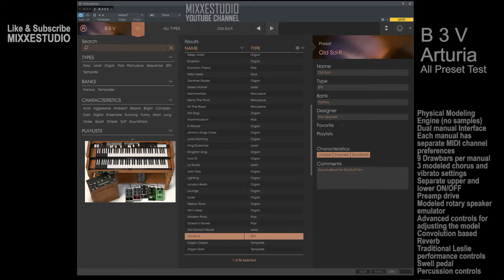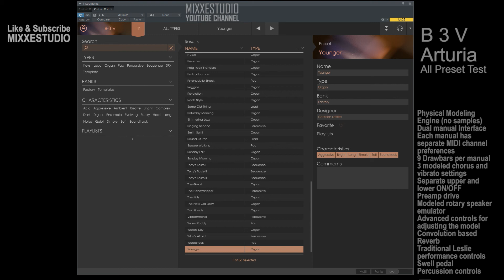B 3 V Arturia Synth VST Full Presets/Sounds Test B3V Hardware Emulation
MIXXESTUDIO

B 3 V Arturia Synth VST Full Presets/Sounds

Physical Modeling Engine (no samples)
Dual manual Interface
Each manual has separate MIDI channel preferences
Attack and release controls
86 factory presets
Easy to use MIDI mapping

9 Drawbars per manual
3 modeled chorus and vibrato settings
Separate upper and lower ON/OFF
Preamp drive
Modeled rotary speaker emulator
Advanced controls for adjusting the model
Convolution based Reverb
Traditional Leslie performance controls
Swell pedal
Percussion controls
On/off
Volume soft/normal
Slow/Fast decay
Physical model engine parameters
Drawbar leakage
Tonewheel leakage
Brilliance
Harmonic selection
Output effects where you can change the order
Volume, wah, auto-wah
Flanger
Compressor
Chorus
Analog Delay
New Advanced Drawbar modulators
LFO’s with multiple waveforms and phase
Multipoint envelopes
Step sequencer
Drawbar destinations with positive and negative amount controls
Background noise
Polyphonic Percussion
Key click volume